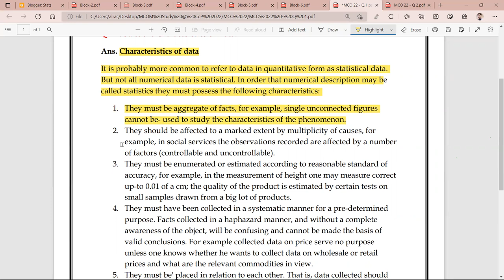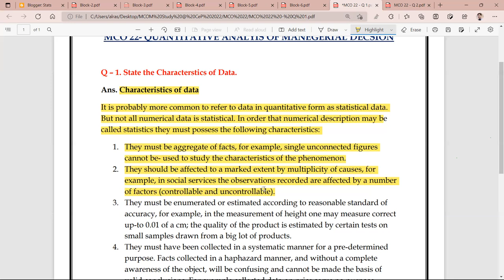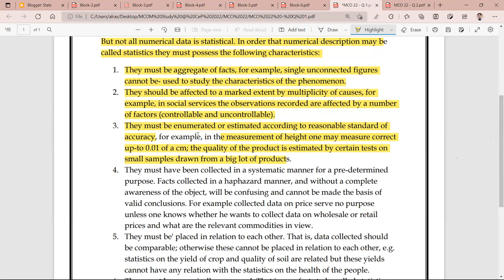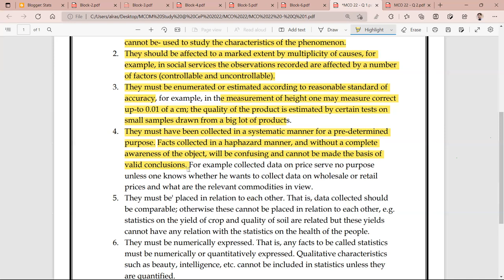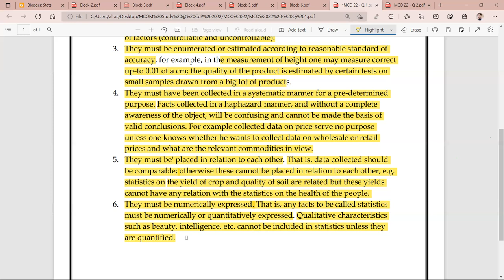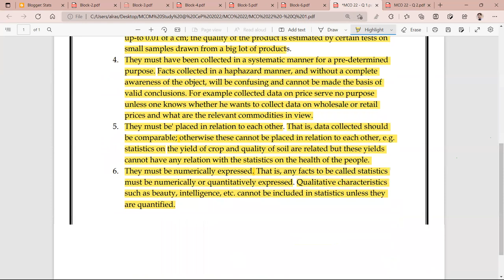IGNOU : MCOM : MCO 22 : Q - STATE THE CHARACTERSTICS OF DATA.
Commerce ePathshala